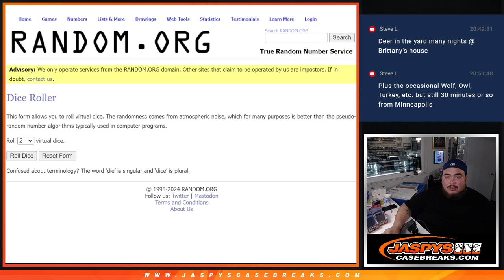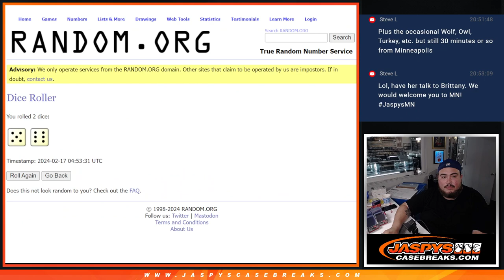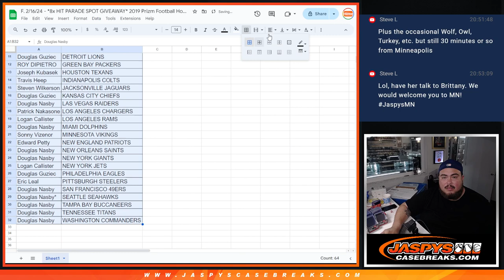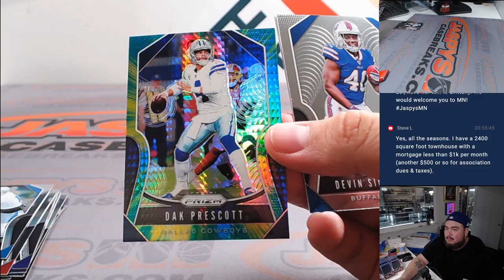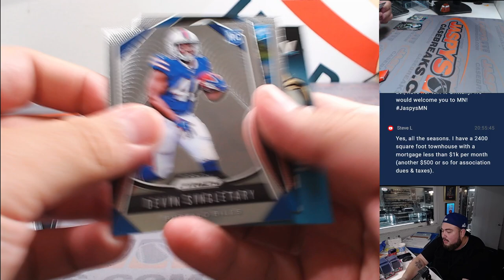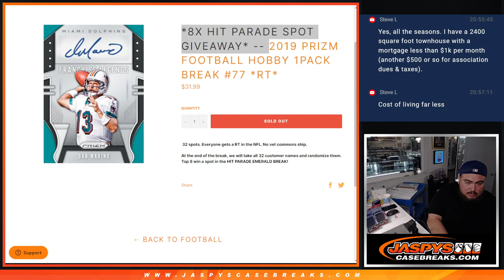F. 2/16/24 - *8x HIT PARADE SPOT GIVEAWAY* 2019 Prizm Football Hobby 1Pack #77 *RT*